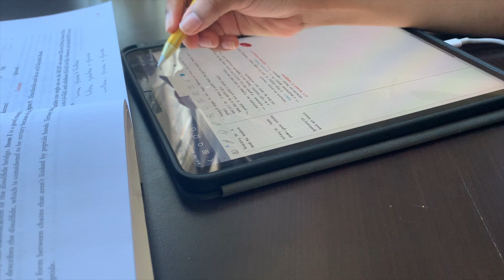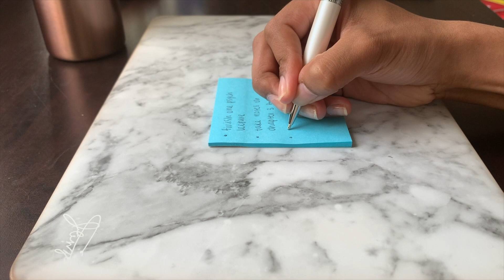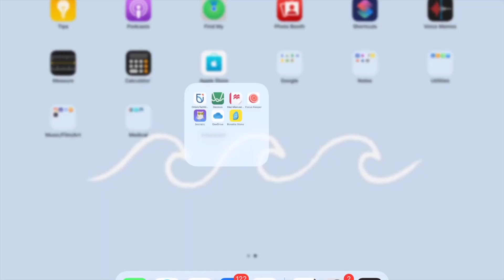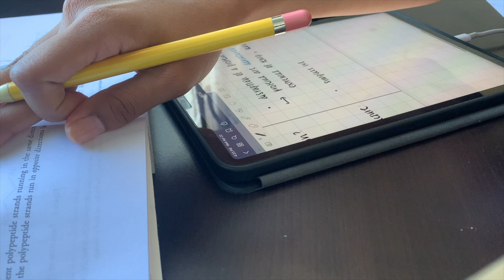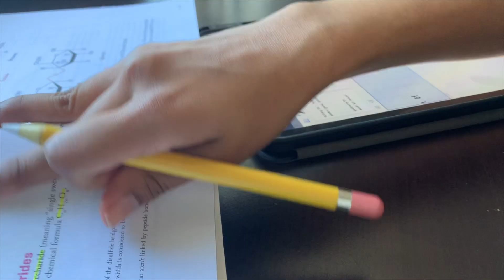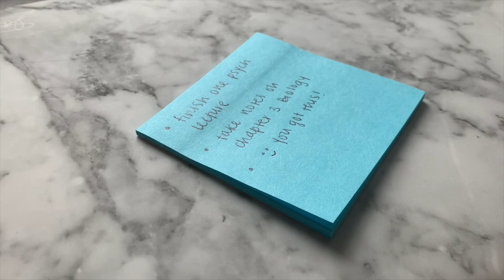a PRODUCTIVE study with me (+ tips) for students in quarantine (ft. ipad pro notes + mac)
timestamps:
thank you: 0:23
tip number 1 - set goals: 0:53
studying clip number 1: 1:27
tip number 2 - pomodoro: 2:29
studying clip number 2: 3:12
tip number 3 - talk out loud: 4:10
study clip number 3: 4:59
tip number 4 - map out information: 5:46
study clip number 4: 6:25
tip number 5 - taking breaks: 8:03
study clip number 6: 9:01
satisfying sticky note cross out: 9:41
thank you: 9:46